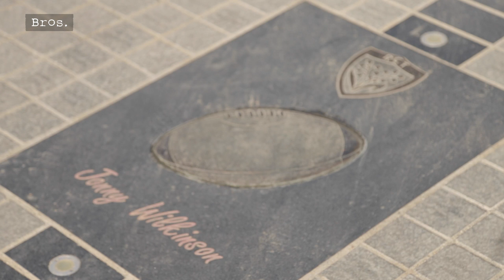VINCENT CLERC | New Life | Sa nouvelle vie à Toulon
VINCENT CLERC sur sa nouvelle vie à Toulon.
« Un chemin est-il moins beau parce qu’il y a des épines dans les haies qui le bordent ? » Le Rouge et le Noir, Stendhal.
Tueur au visage d’ange, marqueur d’essais et d’histoire, Vincent nous raconte sa nouvelle vie.